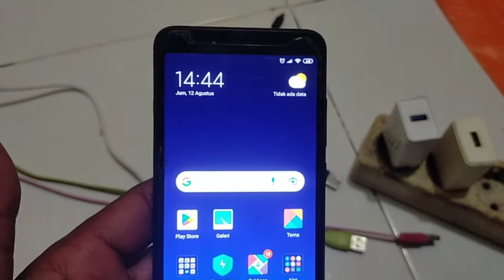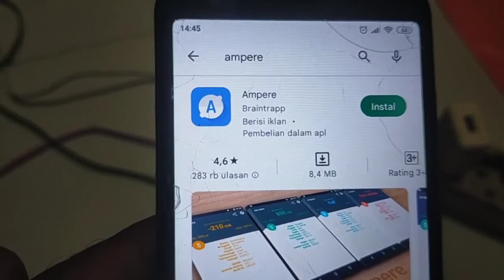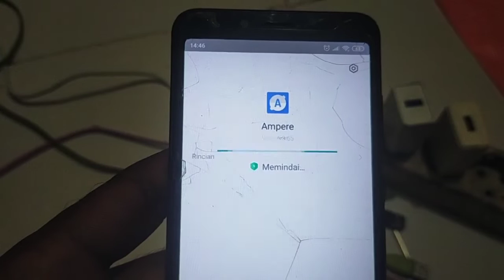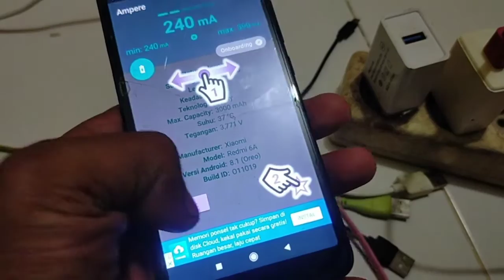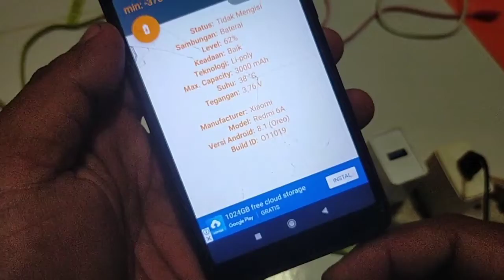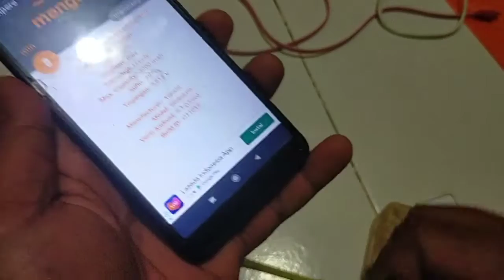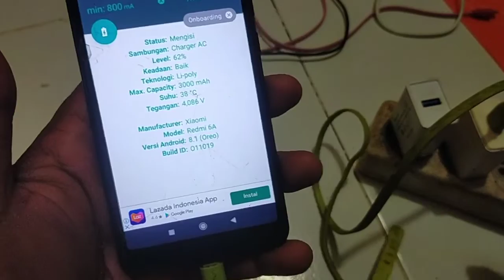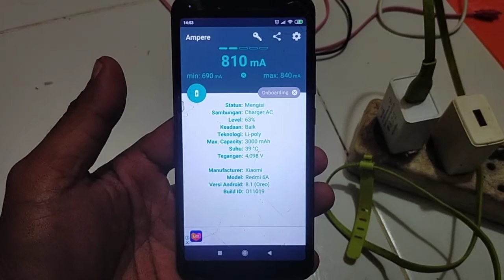CARA CAS HP SUPAYA CEPAT PENUH BATREI / BATERAI HP CEPAT PENUH TIDAK BERKURANG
Revan chanel berbagi cara cas hp supaya cepat penuh isi baterai nya ,dan baterai tidak malah berkurang ,dan Vidio ini bisa di pakai pada saat mau beli cas hp bisa di bawa tes cas hp yang akan kita beli..
Semoga Vidio ini bermanfaat buat teman2 yang akan beli cas hp atau teman yang bermasalh cas hpnya terimakasih